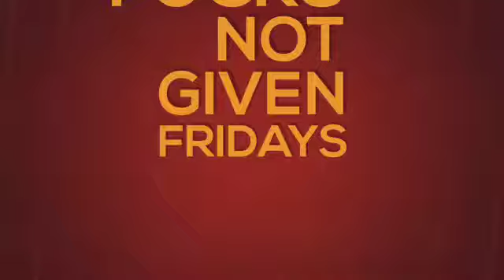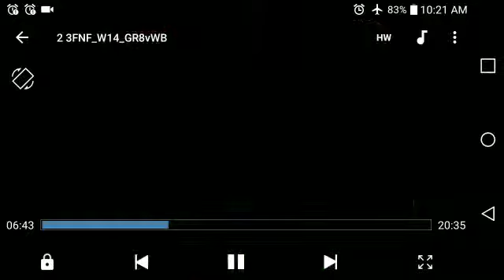TFO 2018 W14: Great Scotts at Wannabe Ballers (FRI)